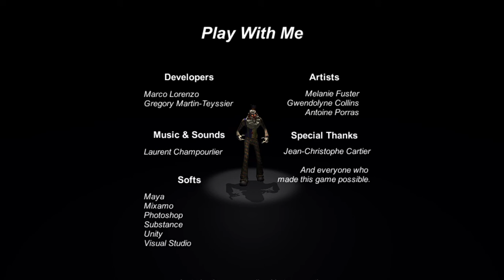*Play With Me MelloUniverse *Speeadrun